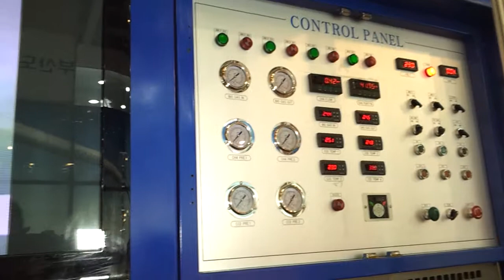[ECOEXPO 영상] 메탄 가스도 LCO2 정제도 가능한 발효 가스 정제 기기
환경부가 주관하고 한국환경산업기술원이 운영하는 신개념 온라인 전시회 'ECO EXPO'가 국내 환경기업의 우수기술과 제품을 효과적으로 홍보하고 해외시장 진출을 지원하기 위해 관련 분야 전시회 전용 사이버 전시관을 지원, 참가업체가 내세운 기술·제품들을 디지털콘텐츠로 선보인다.

이와 관련해 9월 4일부터 6일까지 부산 벡스코(BEXCO)에서 열리는 '제7회 국제환경·에너지산업전(Environment&Energy Tech 2013, 이하 ENTECH 2013)'에 참가한 한영테크노켐 부스를 찾아가 발효 가스 정제 기기에 대해 살펴봤다.

한영케크노켐은 가스기기, 가압장치, 유체검지장치 등 기기 및 냉매가스 제품 전문 기업으로 다양한 가스 관련 기기의 설비 시공을 전문으로 하는 기업이다. 전시된 발효 가스 정제 기기는 간단한 구조로 설치가 편리하며 메탄 가스 정제는 물론 LCO2 정제도 가능해서 효율적이다.

한편, 환경과 에너지산업을 아우르는 '제7회 국제환경·에너지산업전'은 부산광역시와 국제신문이 주최하며, 풍력부품 기업 태웅과 전기자동차의 르노삼성자동차, 생곡동 폐기물 재활용 처리 전문기업 부산이앤이, 수처리 여과기 기업 생, 태양광 물순환장치 동화기연, 한국풍력산업협회, 중부발전, 한국환경산업기술원, 한국가스공사, 웅진케미칼 등 총 10개국 224개사 565부스 규모로 열린다. 또한 세계적 에너지 고갈과 지구온난화에 따른 기후변화협약 등 국제환경규제에 대한 적극 대응과 함께 환경과 에너지산업 육성을 취한 신기술 및 정보 교류와 국제무역마케팅의 장이 될 예정이다.

* 이 기사는 아이폰, 갤럭시 등 스마트폰으로 촬영